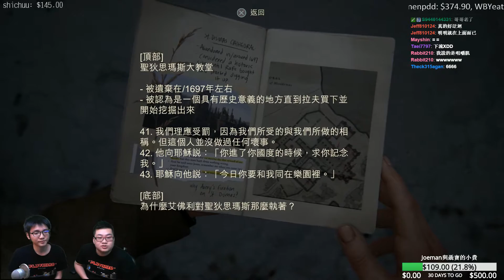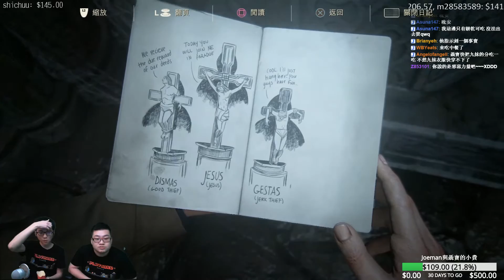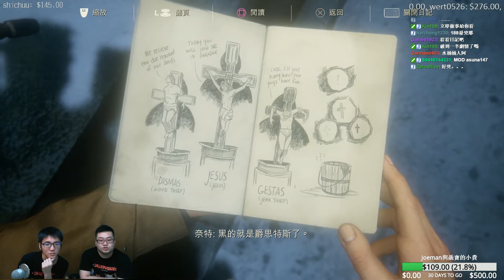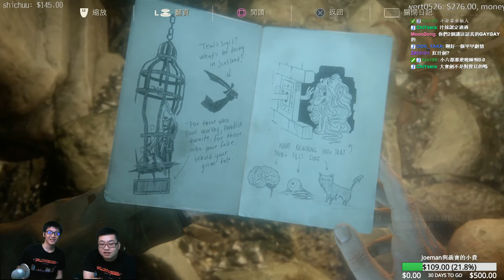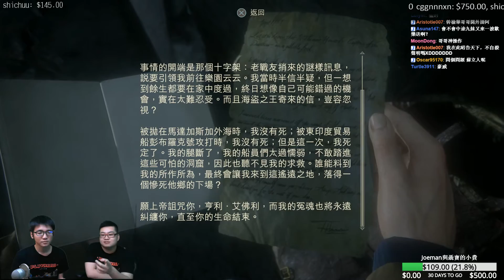【Joeman】秘境探險4 第四集 廢棄的修道院 Uncharted4 Ep4